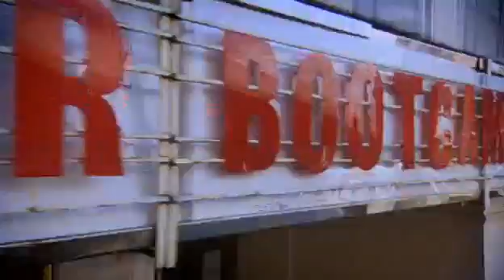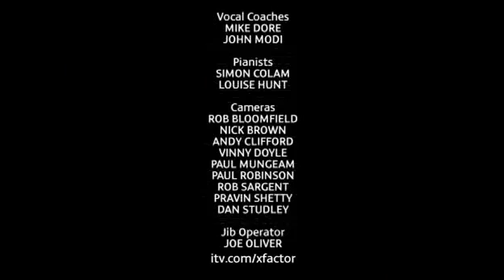The X Factor UK, Season 6, Episode 7, Bootcamp 1